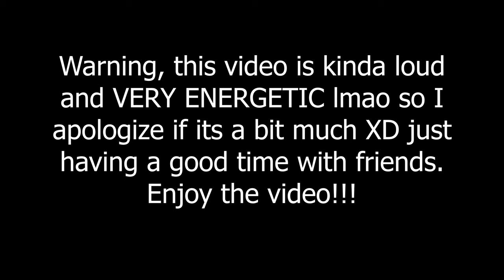2018 MT09... ITS A ROCKETSHIP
Got a fun little ride in on the 09 and got some wheelies in too!!

GEAR:
Volta Supply gloves
Helmet: Ruroc Atlas Tribe